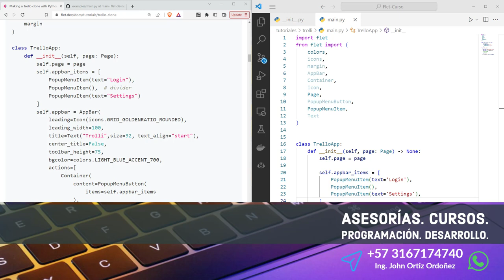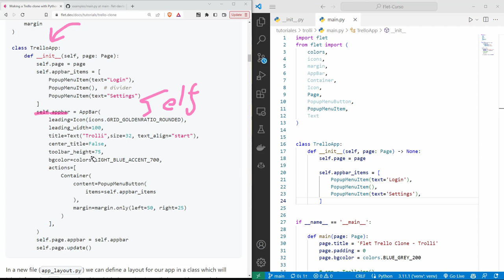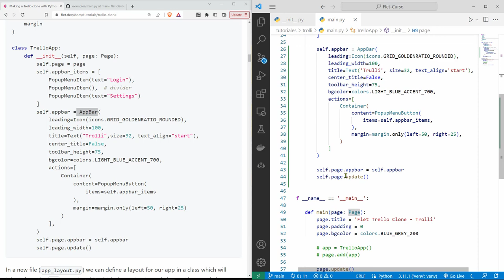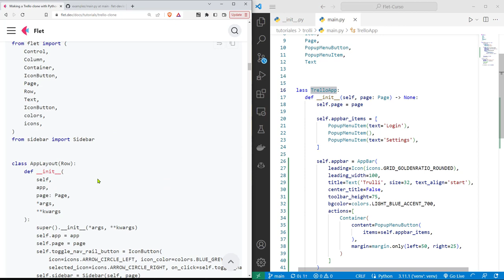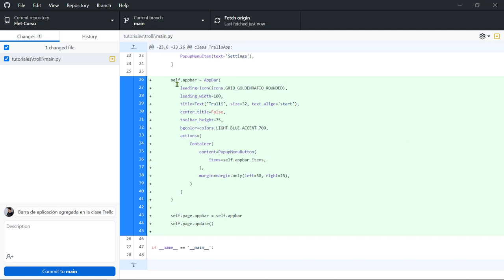Flet Curso: 206 TROLLI - Creación de la Barra de Aplicación para el Título y un Menú Contextual